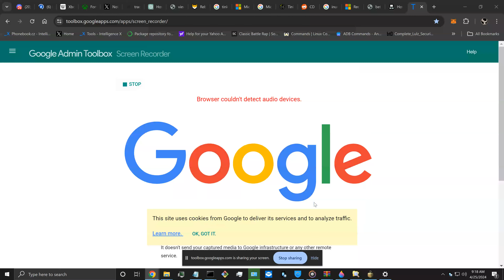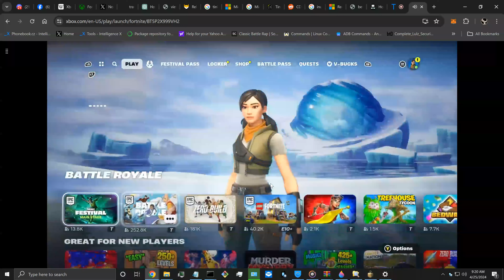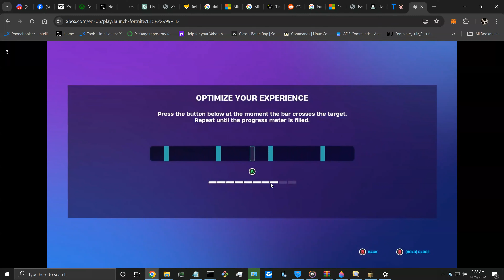How to Play Fortnite in your browser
Twitter.com/Signallings
Github.com/SleepTheGod
ClumsyLulz.medium.com